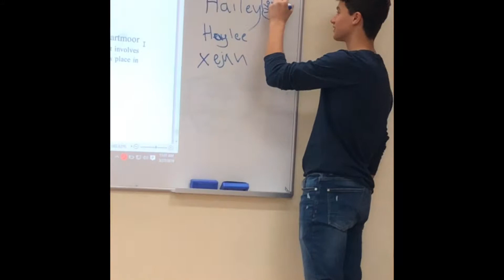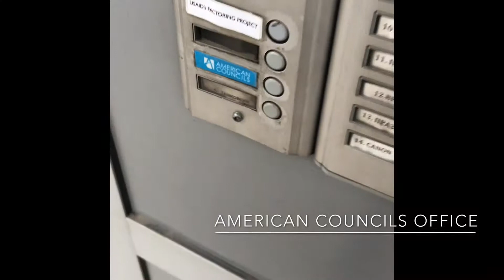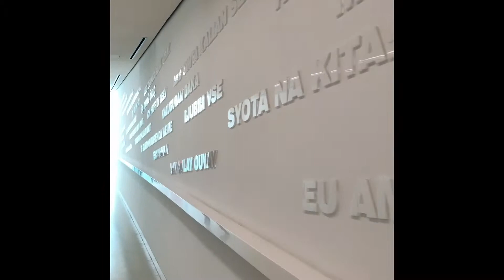Day in the Life- YES Abroad Macedonia 2019